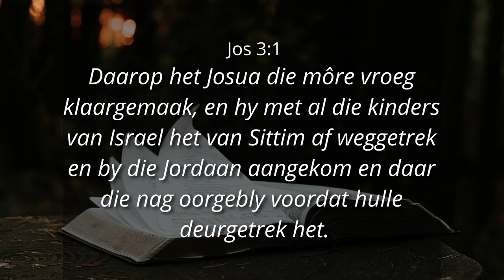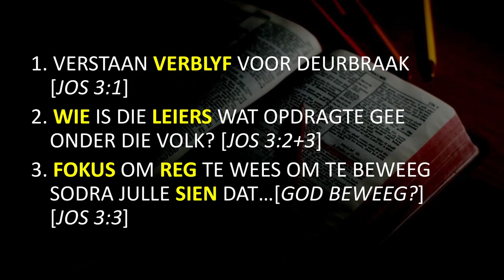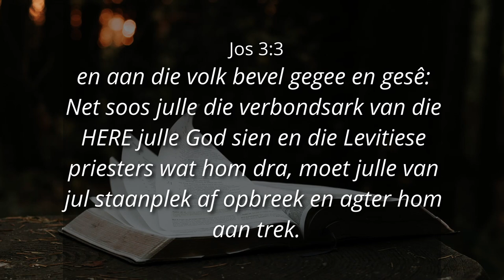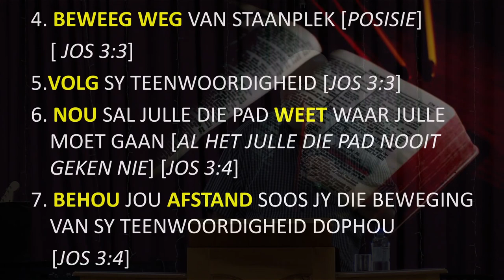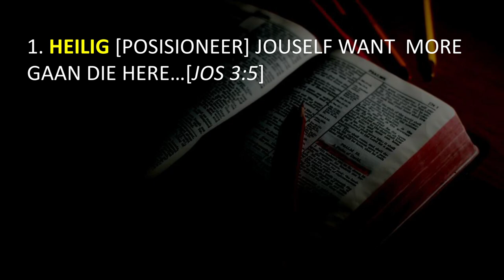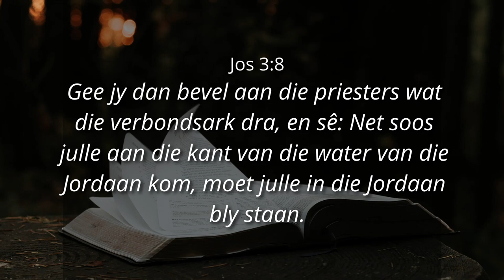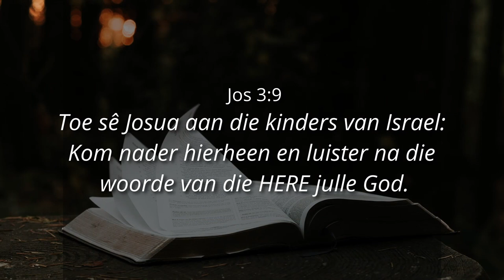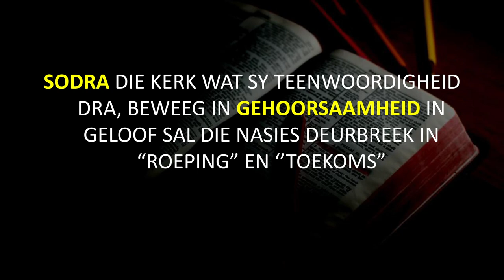DEURBRAAK BEGINSELS (DINAMIKA) - Ps. Cornelis van Heyningen